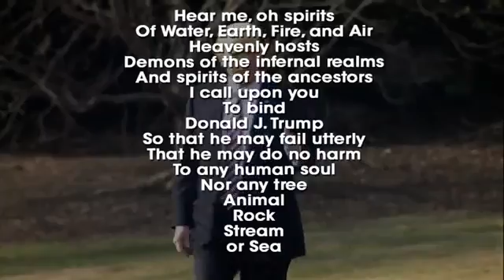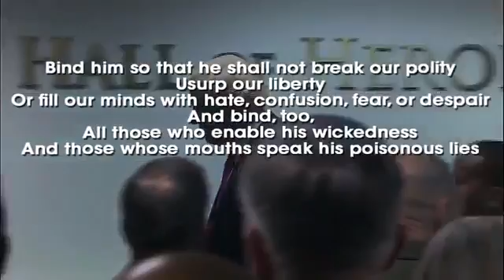Witches cast spell over Trump to fail, leave office